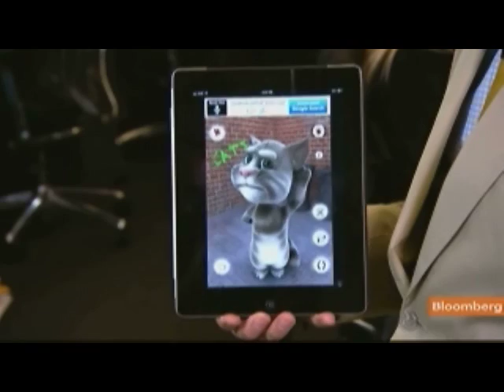Outfit7's Nabergoj Says `Talking Tom' Is Top Download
June 3 (Bloomberg) -- Andrej Nabergoj, chief executive officer of Outfit7, discusses the company's "Talking Tom" application which has been downloaded over 50 million times.
     Outfit7 introduced "Talking Tom" last June. It features a gray tabby that drinks milk and purrs when users scratch an iPhone's screen. Ten other talking characters have followed, including "Ben," a gruff dog that likes to blow things up in his chemistry lab. He speaks with Cory Johnson and Julie Hyman on Bloomberg Television's "Bloomberg West." (Source: Bloomberg)